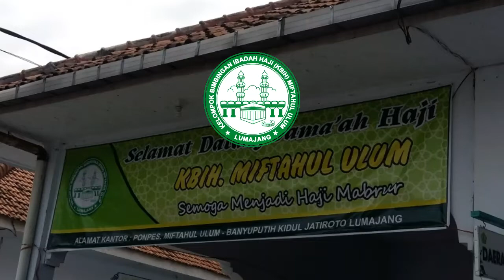Kedatangan Jamaah Haji Tahun 2019 | KBIH Miftahul Ulum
Penyambutan Kedatangan Jamaah Haji KBIH Miftahul Ulum Tahun 2019